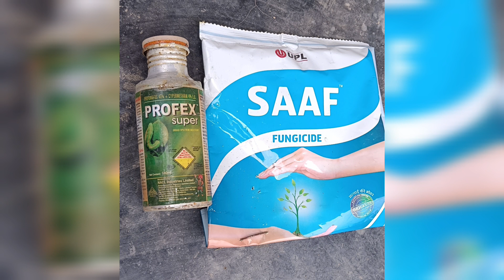হাইব্ৰিড জাতৰ অমিতা খেতিৰ লগতে সাৰ প্ৰয়োগ।papaya ki kheti#